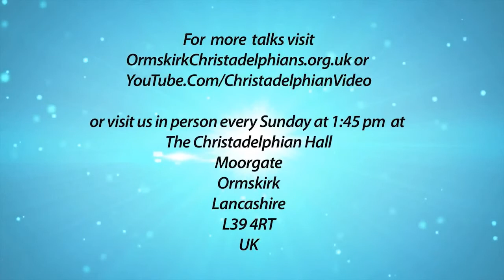Jesus Son of Mary, Son of God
The Christadelphian Video Channel In 2014 we are looking at Bible Basics - An introduction to Bible themes, characters and places. We will be concentrating on one aspect of the Bible over the course of a month.